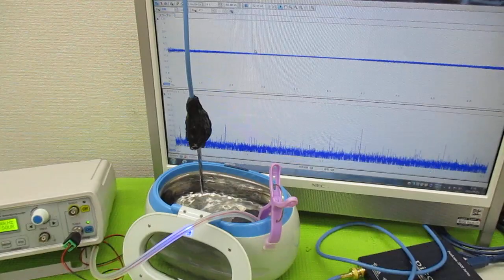超音波伝搬現象の分類